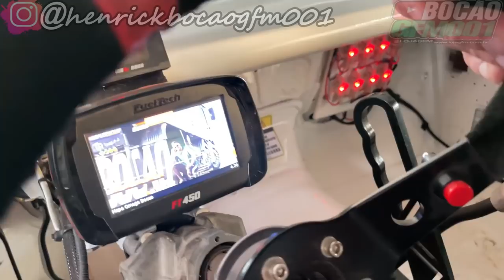VOU RIFA UM CAMINHÃO PRA VOCÊS ??!!!